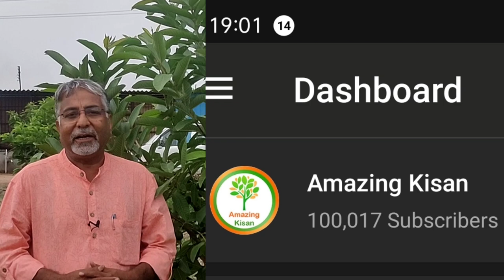245. अमरूद में छटाई का परिणाम ।। Guava Thining Results